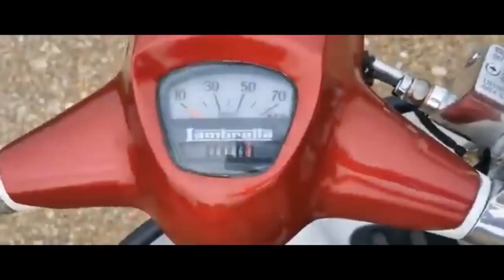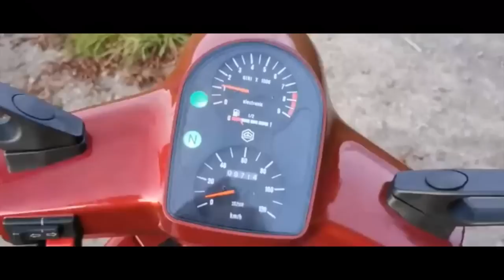5 Classic Scooters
This time we take a trip to the dark side as we look at 5 Classic Scooters